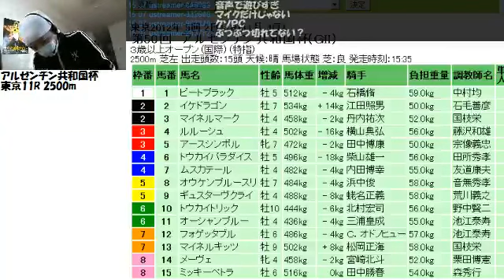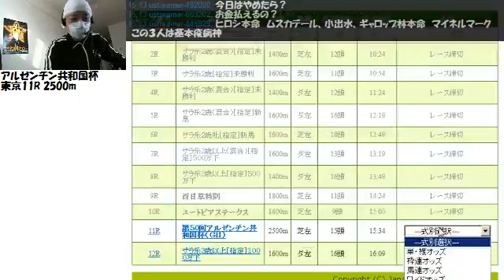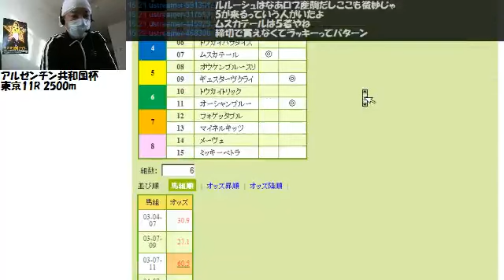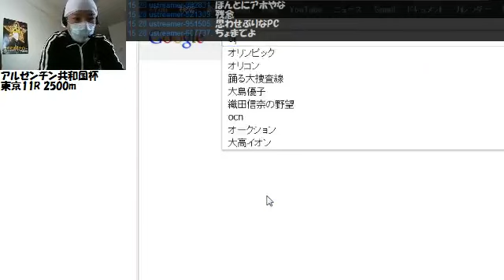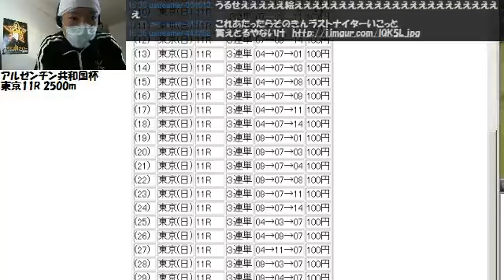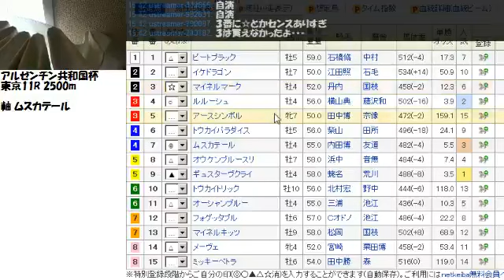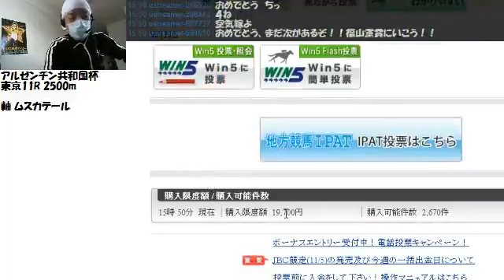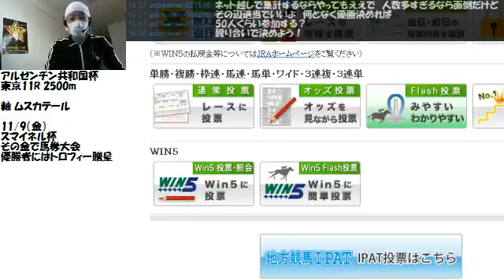【リアル馬主】無職の地方競馬【各馬出走中】2012/11/04